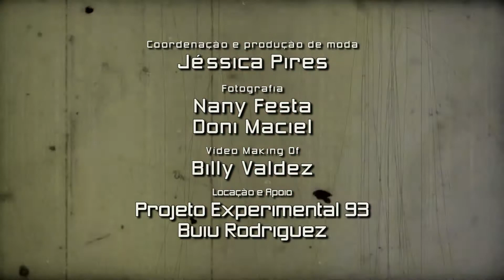Short Fuse Coleção 2015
Making Of da sessão de fotos da coleção 2015 da loja Short Fuse Rock Wear.

*Coordenação e produção de moda
Jéssica Pires

*Fotografia
Nany Festa e Doni Maciel

*Vídeo Making Of
Billy Valdez

*Locação e Apoio
Projeto Experimental 93 e Buiu Rodriguez

*Trilha
My World. Banda: We Are FM.

*Modelos
Izadora Ferreira
Maicon Albani
Maah Outeiro
Nathy de Oliveira